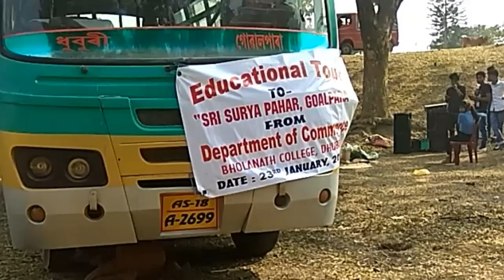"Picnic" moment from Commerce department of BN college dhubri,at sri surya pahar,Goalpara 2018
picnic moment at sri surya pahar goalpara assam..from commerce department of BN college 2018